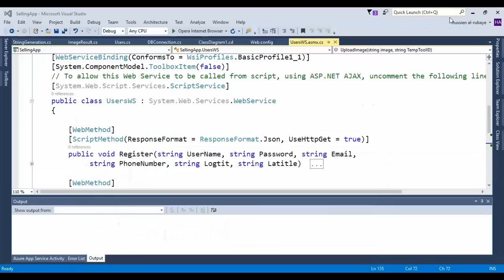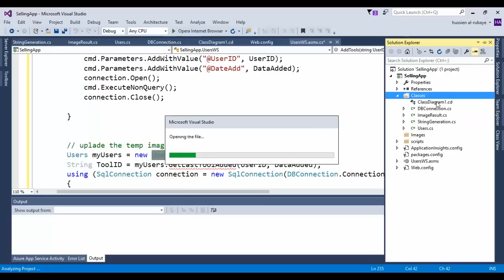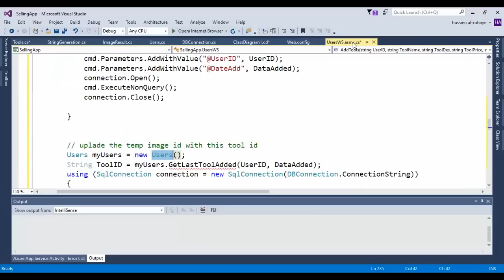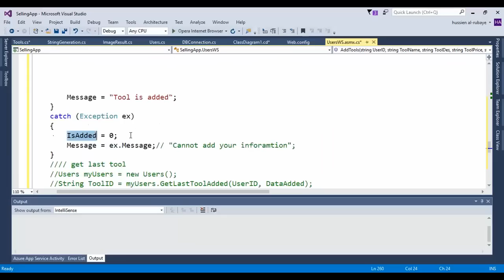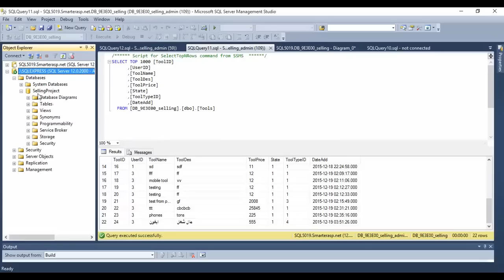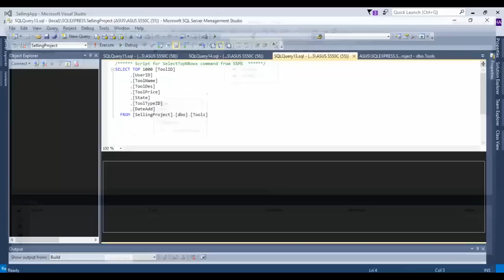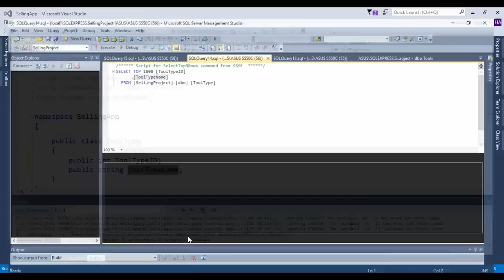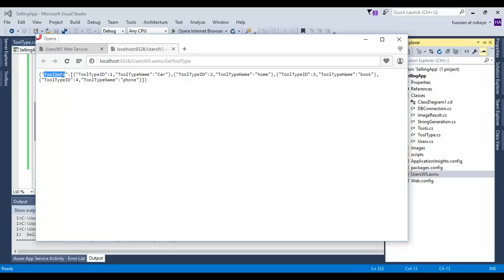23-Part1| Build Add Tool web Service بناء اضافة ادوات جديدة سيرفز